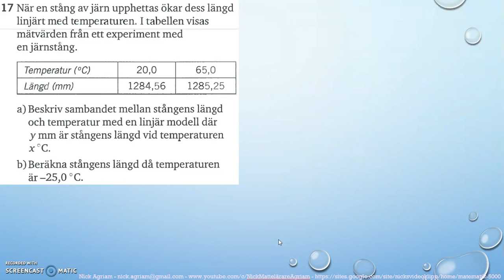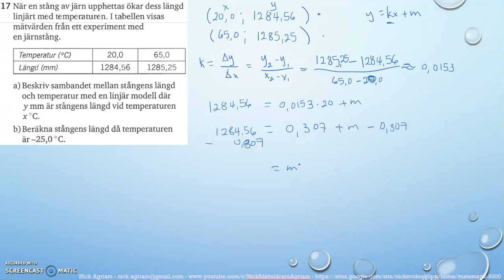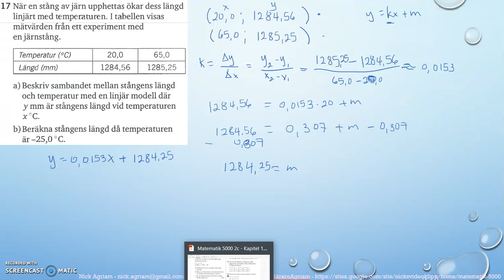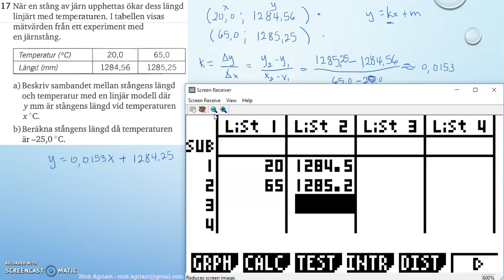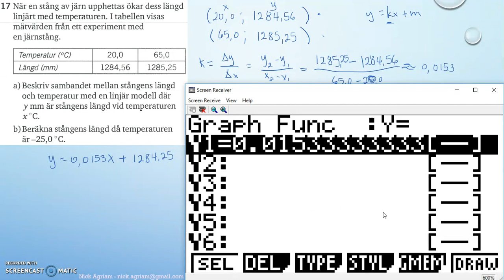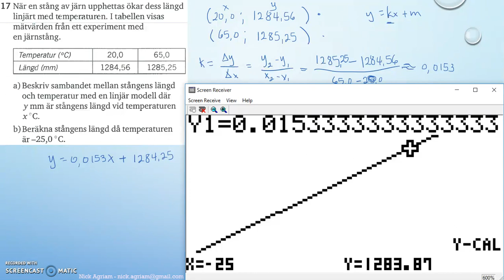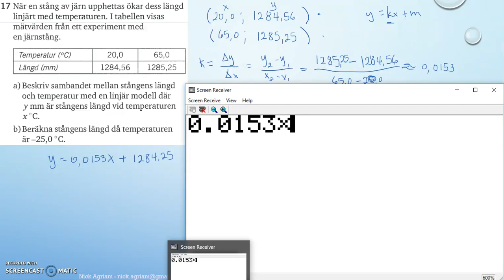Matematik 5000 Ma 2c Kapitel 1 Algebra och linjära modeller Blandade övningar 1B - 17